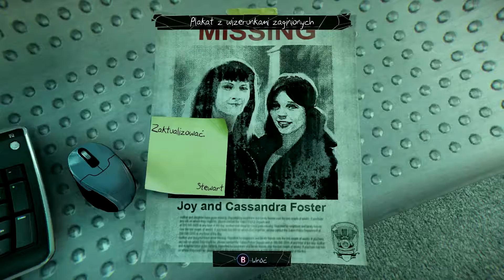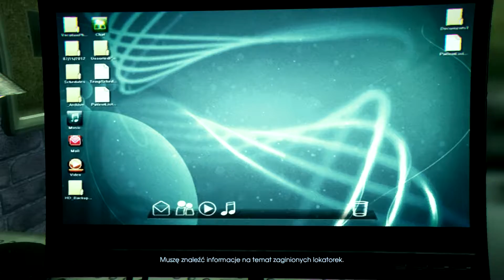Murdered Soul Suspect - Poszlaki na Posterunku - #10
Murdered: Soul Suspect. Murdered: Soul Suspect to przygodowa gra akcji wyprodukowana przez Airtight Games we współpracy z firmą Square Enix. Całość kładzie nacisk na elementy detektywistyczne, a opowieść wzbogacona została elementami nadnaturalnymi.